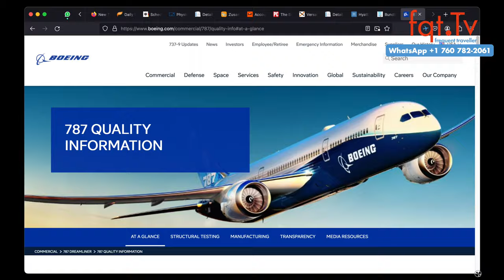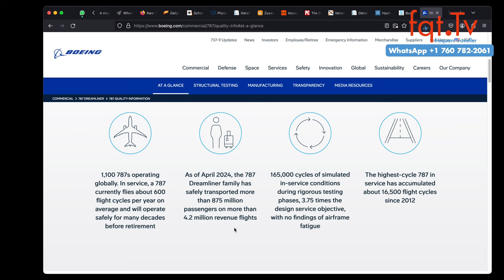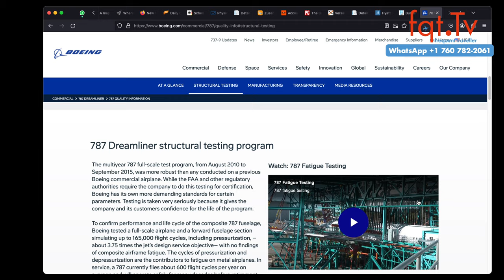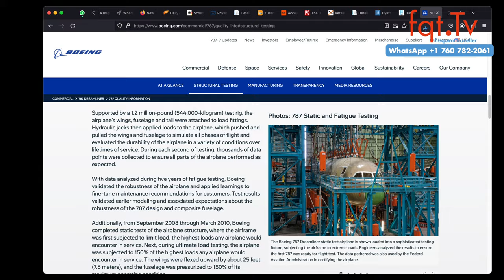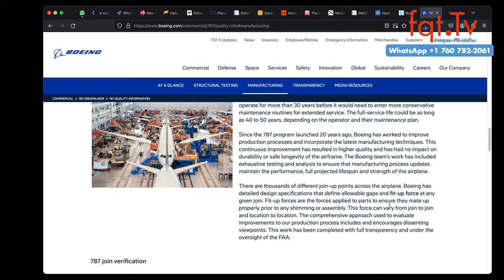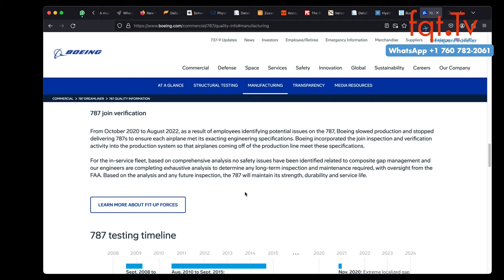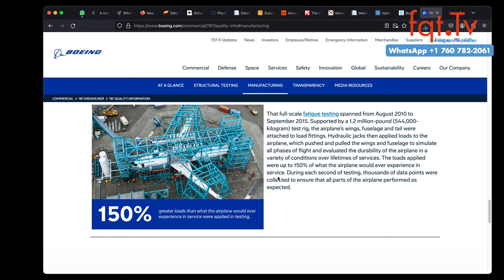😱 🛫 Dubai Airport Survival: lange Schlangen, kein Essen und Emirates Crew soll sich durchschlagen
Trotz schwerer Überschwemmungen in Dubai forderte Emirates seine Piloten und Kabinenpersonal auf, sich weiterhin zur Arbeit am Dubai International Airport zu begeben. Ein internes Memo betonte die Wichtigkeit des Weiterbetriebs. Bilder zeigten, wie Crewmitglieder durch überflutete Straßen wateten. Viele waren in den überfluteten Unternehmensgebäuden gefangen. Obwohl der Flughafenbetrieb stark eingeschränkt war und einige Flüge umgeleitet werden mussten, erwartete Emirates weiterhin das Erscheinen seiner Crews, wobei Abwesenheiten disziplinarisch geahndet werden könnten.

Frage des Tages: Was stört euch am Gepäckband? Wie findet ihr den neuen VIP Status? Was haltet ihr von der Boeing 787 Webseite?

00:00 Intro
02:02 Riyad Air will nach Deutschland ab 2025
04:12 Lufthansa fliegt nicht nach Teheran
05:06 Aegean will Langstrecke mit Airbus A321LR
06:22 Austrian Airlines A320neo kann repariert werden
08:24 Boeing Mitarbeiter steigt nicht in 787 ein
09:26 Boeing macht eigen Webseite wegen Whistleblower
13:48 Dubai Airport hat langue Schlangen und kein Essen
17:38  Am Gepäckband werde ich bekloppt
19:20 Neuer VIP Status in Russland “Soldat”
22:54 Hilton Honors Promotion “Doppelte Punkte”

Clubhouse - @LFCorsten